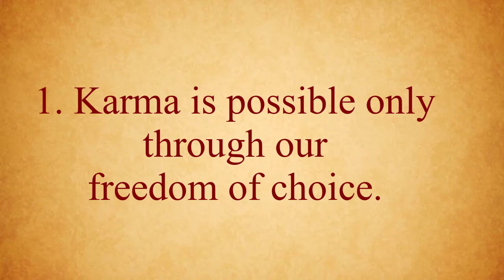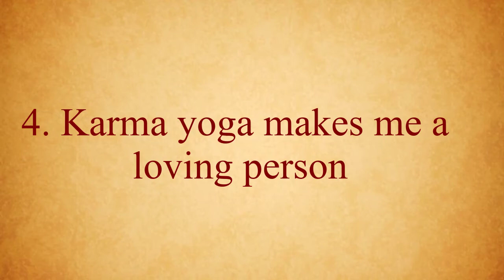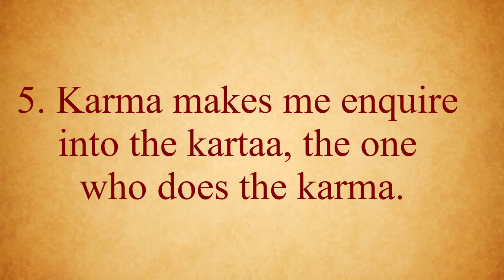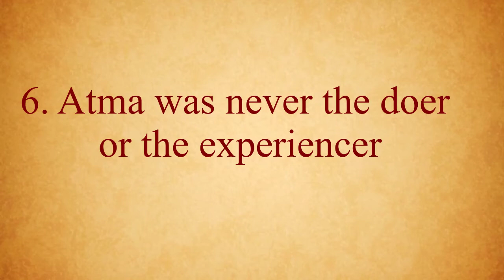The joy of karma | Swamini Brahmaprajnananda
When you understand Karma through the six points shared by Swamini Brahmaprajnananda, karma becomes a joy to perform.
This talk was given to the students of the Vishva Vidya Institute, Brazil, founded by Vedanta teacher, Jonas Masetti (Vishvanath) in celebration of the 8th anniversary. It is also coinciding with their first festival of Vedanta and Self knowledge (19th-22nd May 2022) in Itaipava, Brazil.

Namaste and welcome to the teachings of Advaita Vedanta at Arsha Vidya Ananda, .
The Atma that is I cannot be gained or modified or purified or reached. Rather it is to be discovered as the limitless being. This channel - Discover Atma, speaks to the universal search of every being for completeness.

TUNE INTO OUR PODCAST -
Vedanta – the river of wisdom is a weekly podcast in which Swamini B shares nuggets of wisdom from the flowing timeless tradition of Vedanta. Each audio episode is 15-20 minutes complete in and of itself. You can dig into our rich archive of episodes related to purpose of life, karma yoga, love, work, money, hangover, and more

READ OUR VEDANTA BLOG –
Articles that offer vistas of insight and open the door to a more fulfilling life. Some of these are transcripts of the podcast. Great for people who prefer reading to listening.

ENROL IN THE LIVE GITA AMRTAM COURSE –
Those who hear a calling to dive into the wisdom of Bhagavad Gita, can enrol in this live course that runs every Saturday 7 pm IST. Although the three-year part time course began in June 2021, one can easily catch up with the recordings. The magic of the Gita is that it speaks to you and transforms your life, whenever you allow her.

FREE COURSES/VIDEOS-
BHAAVA – Discover the dance of emotion in Vedanta (4.5 hours)
All of us struggle with our emotion and all of us can learn to harness their power through this series.

JNAANAM -  Living the 20 values of the Bhagavad Gita
Bhagavan Sri Krishna highlights bringing in 20 values necessary for self-knowledge in the Bhagavad Gita (Ch.13) referred to as Jnaanam, knowledge. What are these and how can we do it?

VEDANTA TEXTS
The Meaning of Ganapati Atharvasheersha Upanishad, Kashi panchakam etc

DROPS OF GANGA AND MORE –
Short videos that help you build a strong foundation for life and much more on our channel.

BLESSINGS OF STOTRAMS -
Listen, learn and welcome blessings into your life though devotional songs in Sanskrit sung by our Sonali Ambasankar.

UDEMY COURSE -
How to have joyful, meaningful and harmonious relationships -

You Matter - Insights from Vedanta
For paperback version only in India from Amazon

For Kindle version across Amazon worldwide

'I am' may be the shortest biography for me and all. :)
The long form is - I am Swamini Brahmaprajnananda, a Vedanta teacher, a Hindu monk and a disciple of Pujya Swami Dayananda Saraswati. I have dedicated my  life to sharing the timeless wisdom of Vedanta which can help everyone live a life of lasting happiness and meaning. Our courses, retreats, podcast, videos and writings are committed to your self growth and self discovery as we stand in the lineage of the flowing Guru-shishya parampara.